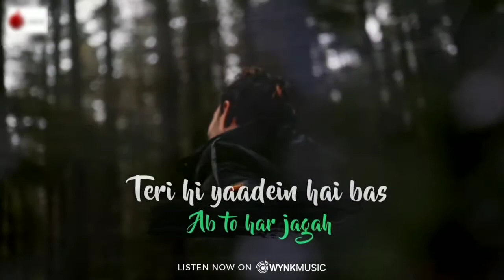BEWAJAH OFFICIAL VIDEO _ WHATSAPP STATUS _ NEW SONG_HARDIL PANDYA_ NEW WHATSAPP STATUS _